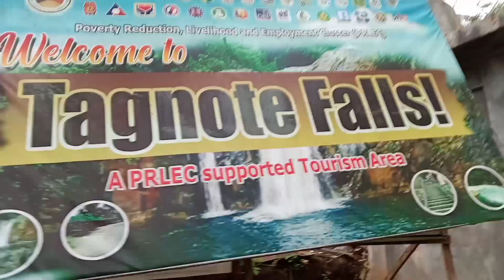TAGNOTE FALLS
Nature cold water